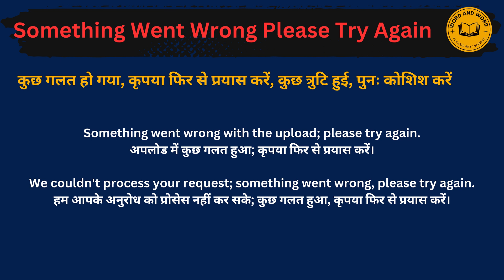Something went wrong please try again meaning in Hindi/का अर्थ या मतलब क्या होता है.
Something went wrong please try again meaning in Hindi.
Something went wrong please try again का अर्थ या मतलब क्या होता है.
Something went wrong please try again Matlab kya Hota hai.
Something went wrong please try again Hindi Meaning.
Something went wrong please try again explained in detail.